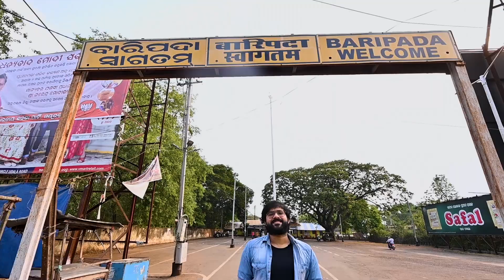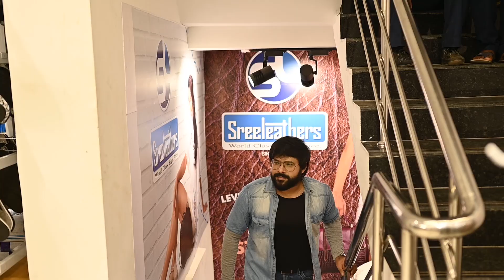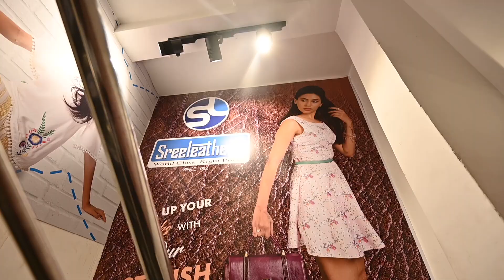Sreeleathers Opening at Baripada | Sabyasachi Mishra Reaction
@SabyasachiMishra visited Baripada on 15th April, and was taken by surprise with the newly launched Sreeleathers store.  Watch the video to see his reaction and how he was awe of the collection.

You can come and experience it for yourself Sreeleathers Store at Kachery Market Road, opposite to Indian Oil Petrol Pump, Baripada, Odisha 757001